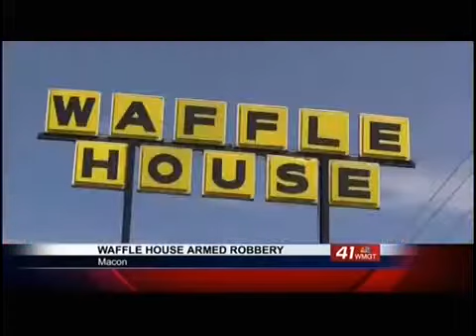2 men rob Waffle House at gunpoint on Riverside Drive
Bibb County Sheriff’s investigators are looking into an armed robbery that happened at a north Macon Waffle House.